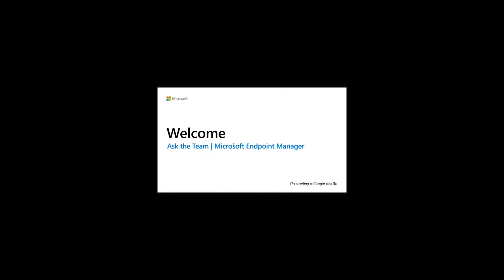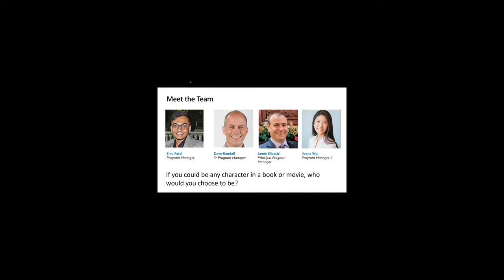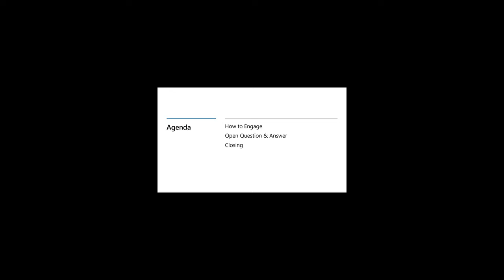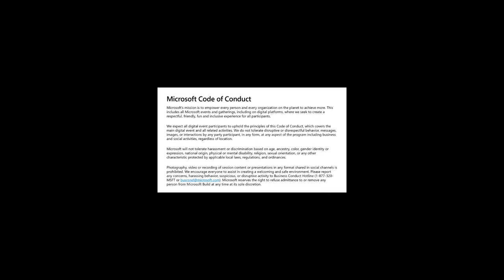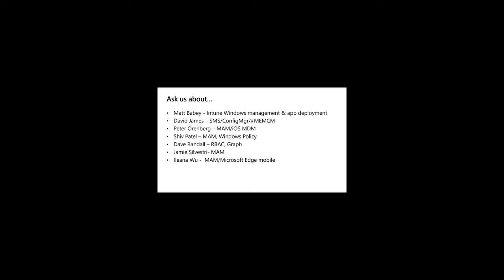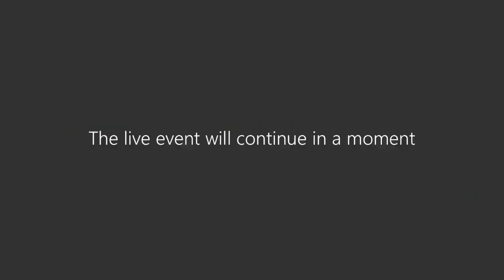Ask the Team: Microsoft Endpoint Manager | COM19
Community Connections experience - Join the Microsoft Endpoint Manager team for Q&A about using or integrating with Intune and Configuration Manager to manage applications and devices (platforms, protection policies, managing with the Intune App SDK).